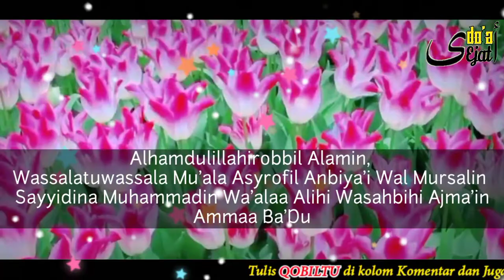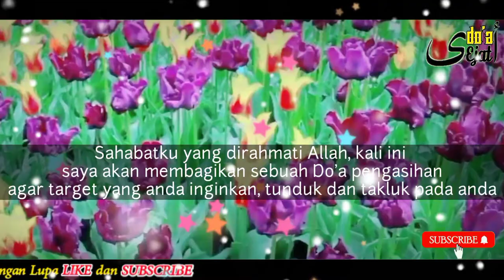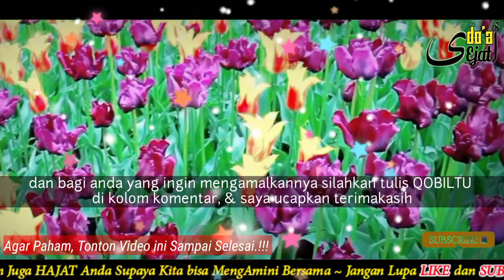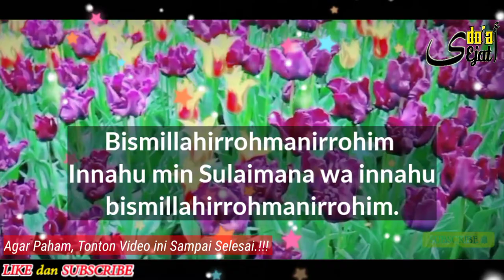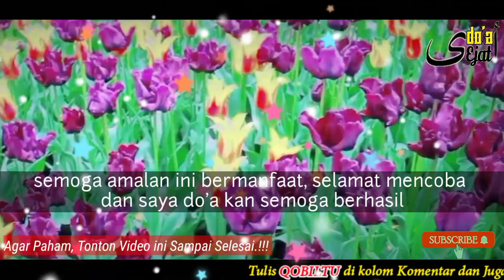🔸1 KATA🔹 Buat Dia Menjad1 N4FSU Dan B4SAH Kepada Anda Tanpa Berlama Lama